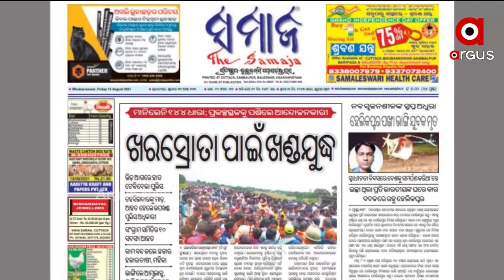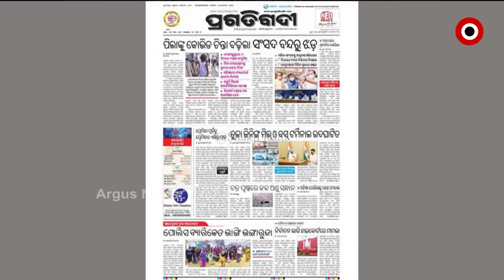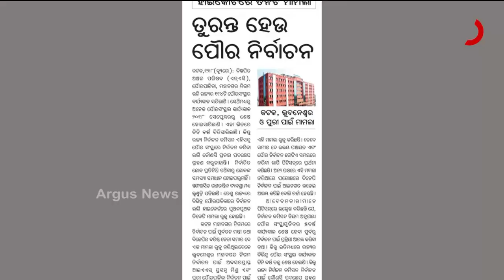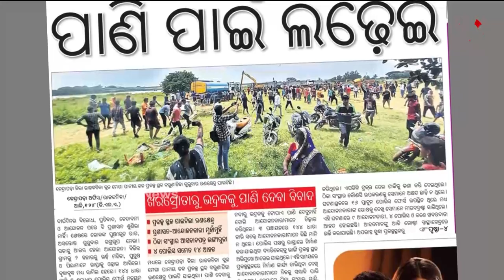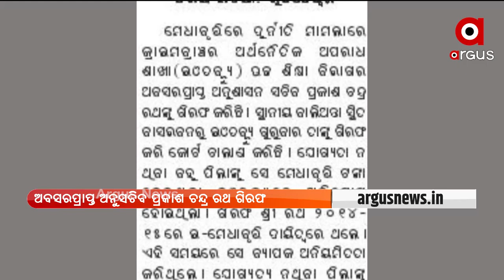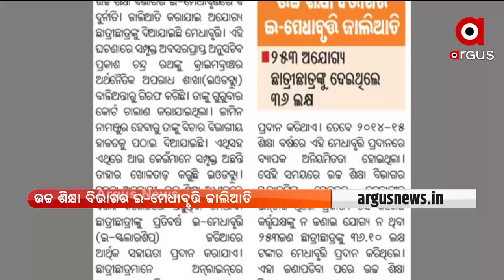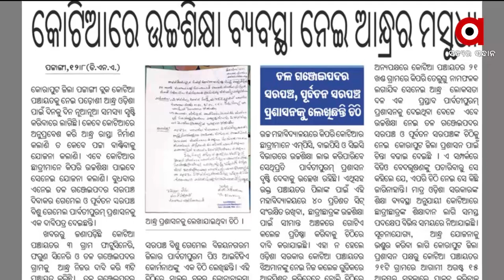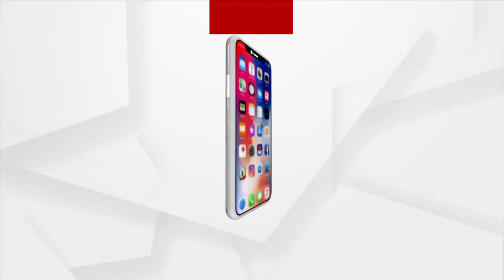SATEJ SAKALA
ସତେଜ ସକାଳ